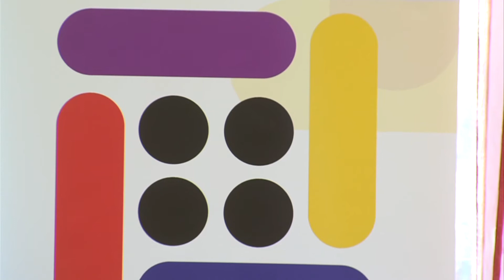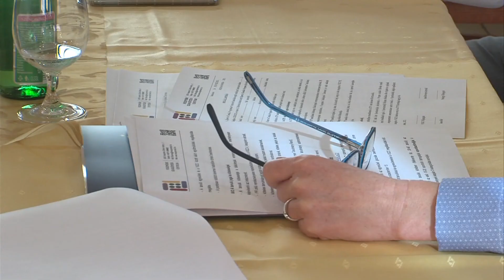Sport és tanulás program | Aktuális magazin 2021.01.29.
Sport és tanulás program indul a Veszprémi Szakképzési Centrumban, erről beszélgettünk a program megalapítóival.